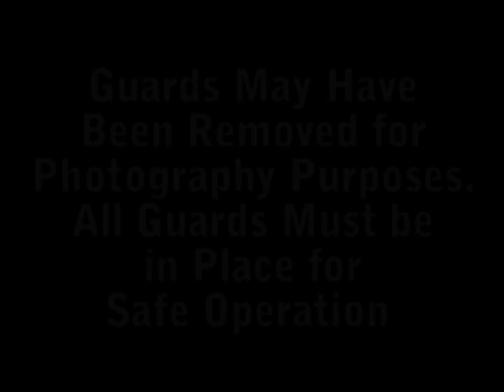Bradbury Grain Bin Roof Rollforming Line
This video features the Bradbury grain bin roof line. Hands free systems capable of producing finished bin sections, including flange bending and vent / access punching, from coil to finished product are available. Partial systems are available as well, designed modularly to be added onto as capacity demands require.
This equipment was videoed at The Bradbury Group headquarters in Kansas during customer buyoff prior to shipment.  Due to certain restrictions, such as lack of loop pit and anchoring, equipment may not be operating at engineered capacity.